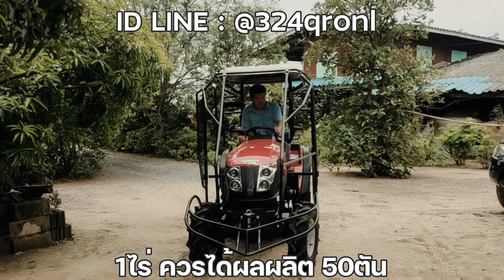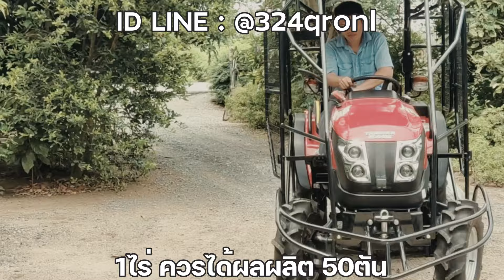ปลูกอ้อยเชิงพาณิชย์ | พร้อมปลูกอ้อย 10,000 ไร่แล้ว บริหารหลังบ้านที่ยากให้มันง่ายๆ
สนใจติดต่อหรือสอบถามรายละเอียดได้ทาง
ติดต่อเรา ID LINE : @324qronl
      Startup สาขาไร่อ้อย เจ้าแรกในประเทศไทย โครงการผลิตอ้อยบนพื้นที่ 10,000 ไร่ ด้วยความพร้อมทั้งด้านบุคคลกร เครื่องจักร เทคโนโลยี
ทำไมเลือกอ้อย : อ้อยค่อนข้างปลอดภัยจากสิ่งแวดล้อมหลายๆองค์ประกอบ
ทางเพจ ปลูกอ้อยเชิงพาณิชย์ ( ไม่ยุ่งเรื่องเงินลงทุน ไม่ต้องโอนมาบัญชีเรา ) ให้เจ้าของเงินทุน จ่ายเอง+ตรง ร้านเคมีเกษตร ปุ๋ย ยา ค่าแรงคนงาน ค่าใช้จ่าย...ในไร่อ้อย เราไม่ยุ่งเรื่องเงินลงทุน หมดปัญหาเรื่องเงิน และ จบ ชัดเจนไม่โกง 100%
- อ้อยเป็นสินค้าควบคุม มี พ.ร.บ. คุ้มครอง
- มีที่ขายแน่นอน แบบรับไม่อั้น มีโรงงานน้ำตาลทั่วประเทศกว่า 58 แห่ง
- ขายให้โรงงานได้โดยตรง ไม่จำเป็นต้องผ่านพ่อค้าคนกลาง
- ราคาอ้อยคงที่ เท่ากันทั่วทั้งประเทศไม่มีการเอาเปรียบเรื่องราคา แฟร์ ๆ
- ขึ้นอยู่กับความสามารถ ตรงไปตรงมา ทำอ้อยได้เยอะก็ได้เงินเยอะ ทำอ้อยได้น้อยก็ได้เงินน้อย แฟร์ ๆ
- ทำอ้อยได้งาม น้ำหนักดี ความหวานได้ ก็กำไร
- ทำค่อนข้างง่าย ดูแลไม่ยุ่งยาก

- ราคาอ้อยค่อนข้างถูกเทียบกับราคาปุ๋ย ค่าแรงคนงาน กำหนดราคาเองไม่ได้
- ใช้ต้นทุนค่อนข้างสูงสำหรับเกษตรกรรายย่อย
- ใช้พื้นที่ค่อนข้างเยอะ ได้ผลผลิตต่ำ ไม่ได้ไร่ละ 50 ตัน
- ขายได้ปีละครั้ง คือจับเงินได้ปีละครั้งเท่านั้น จำเป็นต้องมีทุนสำรองเพื่อใช้ในช่วงก่อนจะได้ขาย
- ใช้แรงค่อนข้างเยอะหากไม่มีเครื่องมือเครื่องจักรช่วย
- ขาดแคลนแรงงาน

กดที่ลิงค์ เพื่อโทรคุย
 Startup สาขาไร่อ้อย เจ้าแรกในประเทศไทย ผลิตอ้อยบนพื้นที่ 10,000-100,000 ไร่ ด้วยความพร้อมทั้งด้านบุคคลกร เครื่องจักร เทคโนโลยี

หานักลงทุน มีเงิน 1 ล้านบาทขึ้นไป ธุรกิจปลูกอ้อยส่งโรงงานน้ำตาล 10,000 -100,000 ไร่ เป้าหมาย ( ทยอยเช่าปลูก เดือนละ 100 ไร่ ที่ดินให้เช่าหายากมากทำเลดีๆถูกต้อง )
รายได้เฉลี่ย 10,000 ไร่ : 15 M / เดือน ( กำไรตันละ700บาท จากราคาขายตันละ1,400-1,800.- )
ระยะเวลาลงทุน : 12 เดือน ( คืนทุน )
ทางเพจ ปลูกอ้อยเชิงพาณิชย์ ( ไม่ยุ่งเรื่องเงินลงทุน ไม่ต้องโอนมาบัญชีเรา ) ให้เจ้าของเงินทุน จ่ายเอง ปุ๋ย ยา ค่าแรง ค่าใช้จ่าย...ในไร่อ้อย เราไม่ยุ่งเรื่องเงินลงทุน หมดปัญหาเรื่องเงิน และ จบ ชัดเจนไม่โกง 100%
จุดประสงค์ของการหาทุน จำนวน 60 ล้านบาท
ส่วนที่ 1 เช่าที่ดิน 20ล้านบาท/ปี / 10,000ไร่
ส่วนที่ 2 10 ล้าน/ปี ซื้อปุ๋ยเคมี ยาเคมี และแรงงานคน
ส่วนที่ 3 10 ล้านสำรองจ่าย
สนใจรับรายละเอียดการลงทุนเพิ่มเติม
สามารถสอบถามได้เลยค่ะ
ติดต่อเรา ID LINE : @324qronl กดที่ลิงค์ เพื่อโทรคุย
 การลงทุนรูปแบบนี้ ไม่ใช่การลงทุน
แบบ Crowd (ฝูงชน) + Funding (ระดมทุน) = คราวด์ฟันดิง (Crowdfunding) หรือ Peer-to-Peer Lending (P2P) : ทางเลือกการขอสินเชื่อและการลงทุนรูปแบบใหม่ แต่อย่างใด

ผู้ลงทุนควรศึกษารายละเอียดให้เข้าใจก่อนลงทุน
การลงทุนกับธุรกิจรูปแบบนี้มีความเสี่ยงสูงท่านอาจสูญเสียเงินลงทุนได้ทั้งจำนวน
โปรดศึกษาและลงทุนให้เหมาะสมกับระดับความเสี่ยงที่ท่านยอมรับได้
ศึกษาเรื่องอ้อย 10,000 ไร่ เพจ ( ยอดขาย 225 ล้านบาท )
กลุ่มปลูกอ้อย10,000 ไร่ ( ยอดขาย 225 ล้านบาท )
เพจ ปลูกอ้อยเชิงพาณิชย์ ลงทุนเกี่ยวกับ ไร่อ้อยขนาดใหญ่